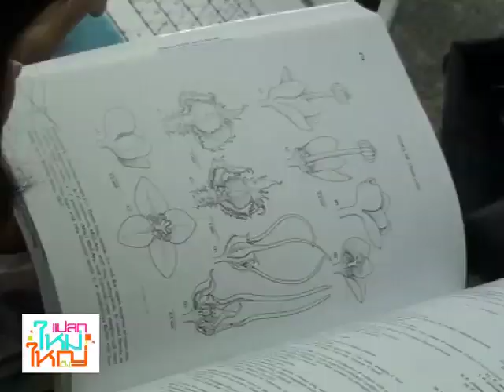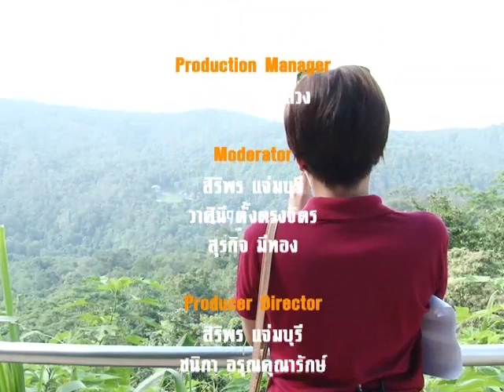ความลับของพืชวงศ์ ขิง-ข่า ที่คุณอาจไม่เคยรู้ ตอนที่ 2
พาชมสวนพฤกษศาสตร์ สมเด็จพระนางเจ้าสิริกิติ์พร้อมความรู้พืชวงศ์ขิง-ข่าที่มีกว่า 24 สกุล 300 ชนิด